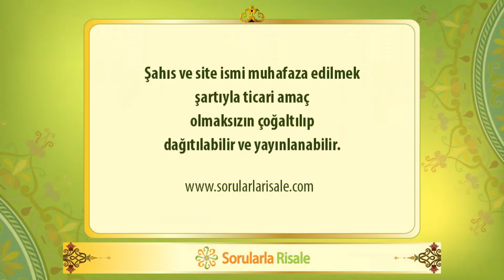Üstad neden kendisi için “biçare, zayıf, kusurlu kardeşiniz” gibi ifadeler kullanmış?